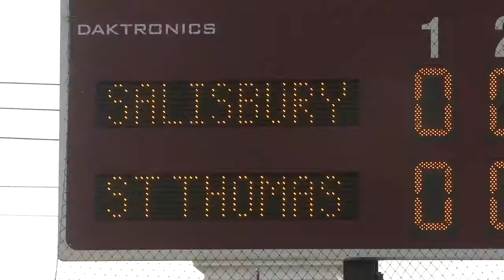DSI - Part 2 of 5 - June 11, 2021